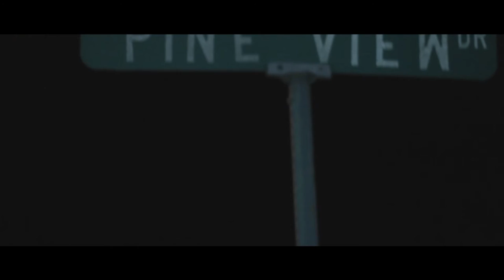Johnny Wild - In The Zone (Official Video)